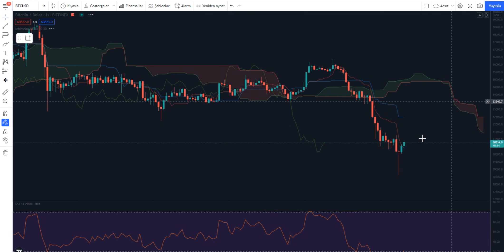BİTCOİN'DE SERT DÜŞÜŞ!!! HAYALLER BOĞA HAYATLAR....